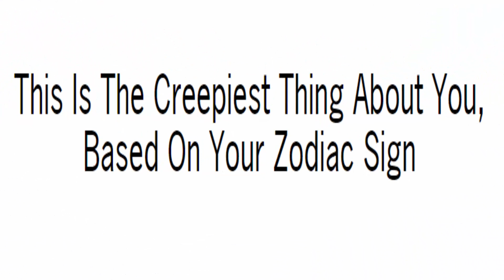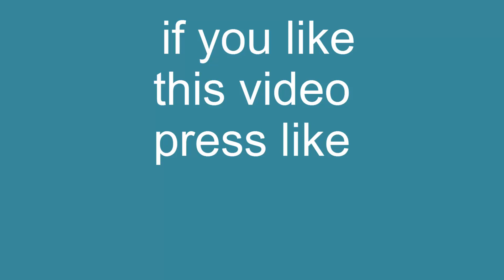The Creepiest Thing About You, Based On Your Zodiac Sign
How each star sign gets angry ? scariest zodiac sign when angry
Most Dangerous Zodiac Signs: Who Is Number One?
Zodiac Signs - Most Likely To Be Scary When Angry
What zodiac sign is most likely to be a serial killer?
What Star Sign Was The Zodiac Killer We Reveal The Most Dangerous Horoscopes!

to be the first one who see our videos download horoscope app in google playstore